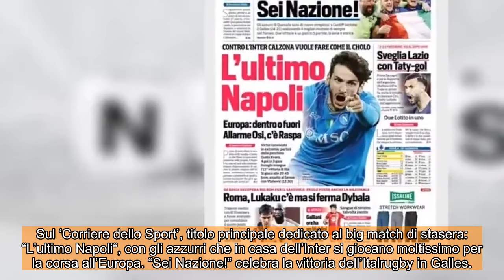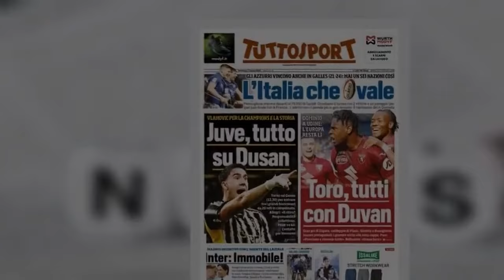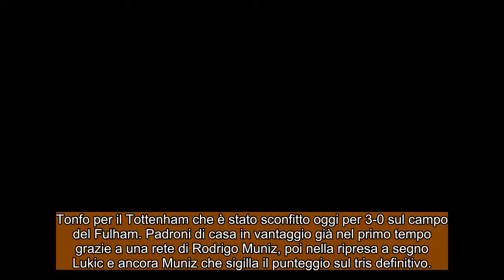I giornali e CALCIO ESTERO Domenica 17 marzo 2024